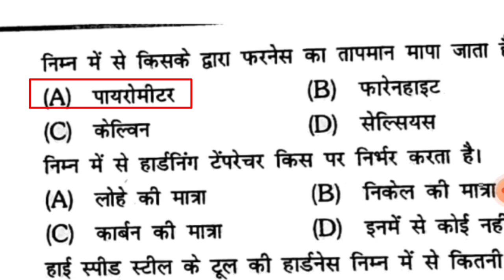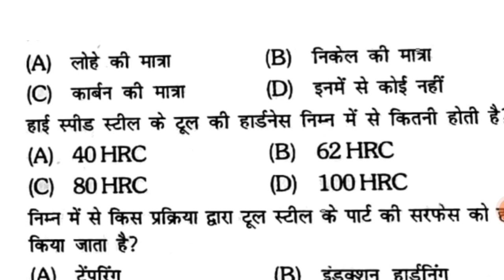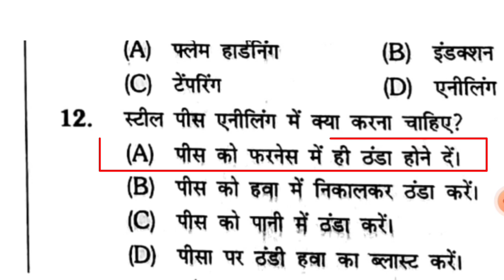HEAT TREATMENT important questions#itiexam#important question || ITI MCQ Questions for cbt Exam